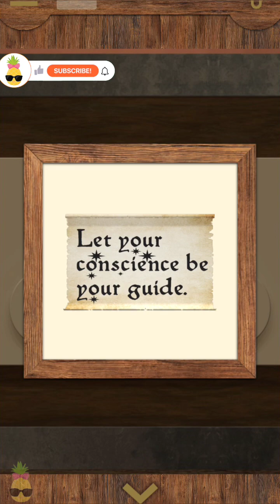Room Escape Game - Pinocchio - Level 2-3 Walkthrough Guide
Solve the mystery and escape.

Escape game Pinocchio Escape
You can play 3 stages based on the story of Pinocchio.
With easy controls and a level of difficulty that is not too difficult, anyone can enjoy it.
Let's escape from the world of fairy tales.

Hello! It's me, Miss Pineapple)

On this channel you will find new concepts and genres.

Do you want to be aware of new developments in the world of mobile games?! Not to miss new videos.

Happy viewing!